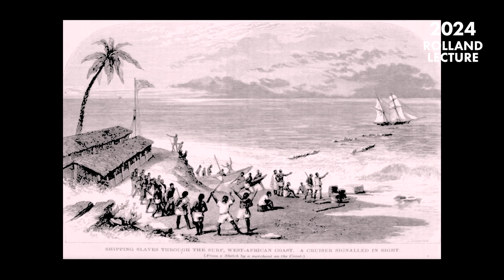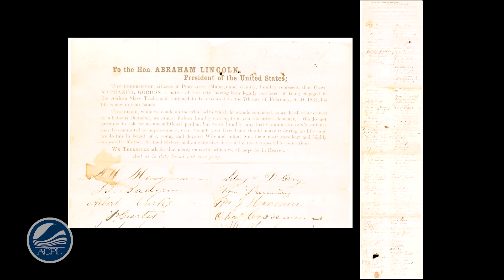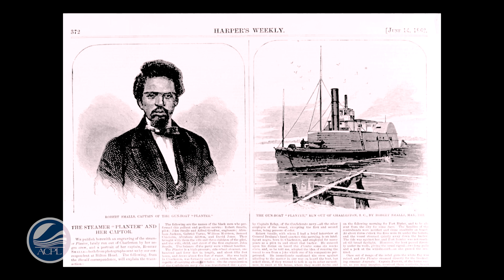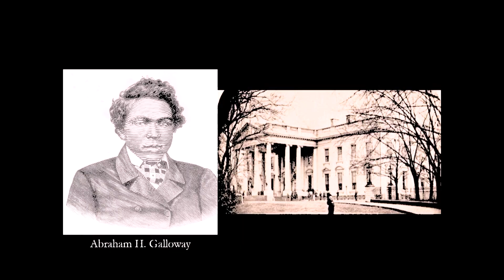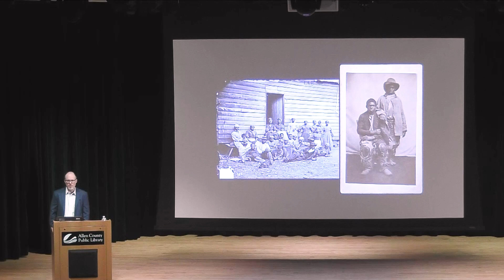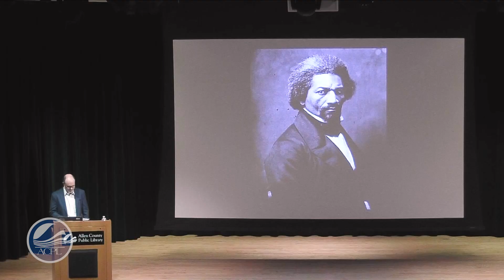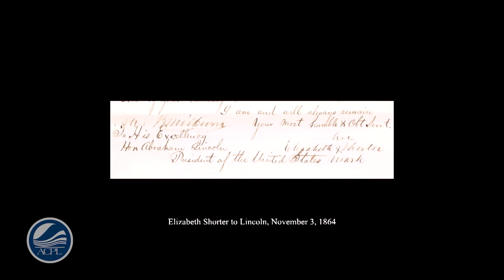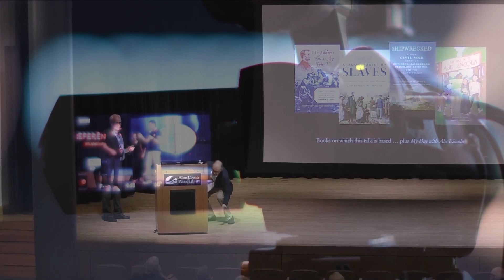2024 Rolland Lecture: “Abraham Lincoln, Juneteenth, and the Power of the Emancipation Proclamation”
Presented by Jonathan W. White, PhD.

Jonathan W. White, PhD. aims to discuss the significance of the Emancipation Proclamation, exploring its impact during Lincoln's era and its profound meaning for African Americans. They hope this conversation will reveal Lincoln's character and his deep reflections on freedom within the context of American history.